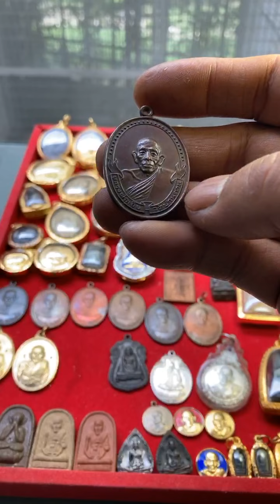สวัสดีครับ วันนี้มาเร็วหน่อยครับ 4 กันยายน